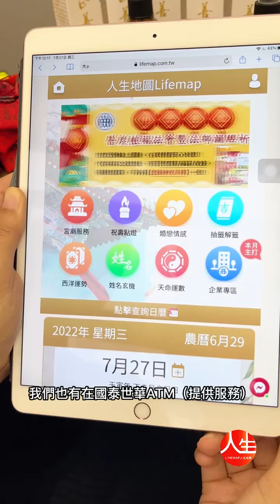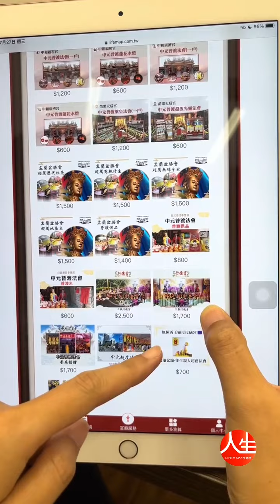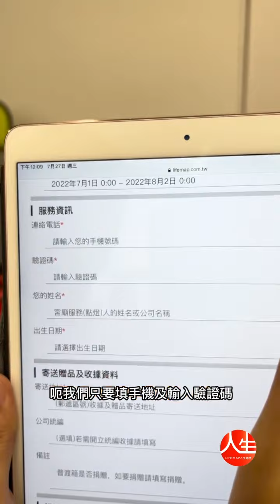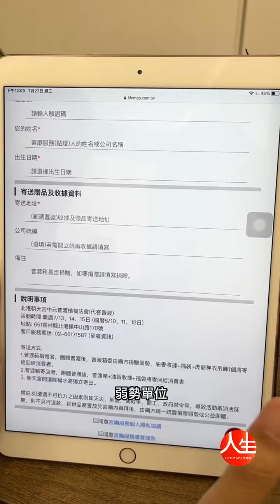Lifemap 普渡線上代辦 下單步驟教學 北港朝天宮 中元普渡北港媽祖普度箱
隨著農曆七月的到來，最近官網普渡箱訂購的人數越來越多了，很高興有好多老顧客的回購及新顧客的信任🙏，讓我們更加堅信自己是做對的事😌。

小提醒：國曆8/1部分宮廟普渡代辦就截止報名~請把握這周末盡早預定唷!
我們統整了一些大家下單會遇到的操作問題，如果不知道怎麼使用的看這裡~
👀影片播放開始~!